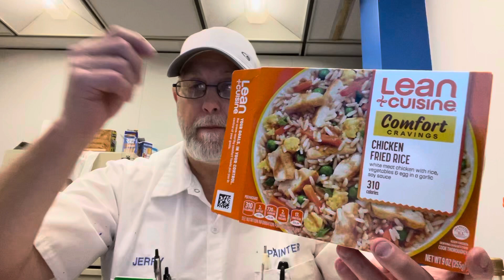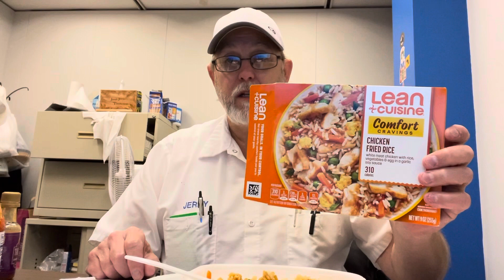Lean Cuisine Comfort Cravings Chicken Fried Rice # The Beer Review Guy